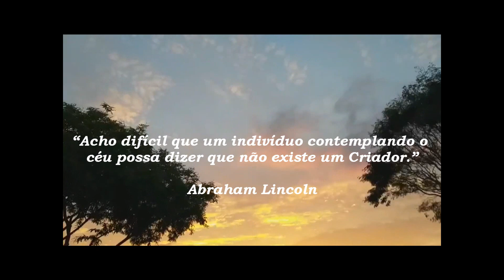"My Sunset "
Quem me acompanha sabe, eu amo pôr do sol e tenho muitos por aqui...e hoje neste vídeo, eu reuni 3 diferentes pores de sol(da janela de meu apartamento) com a fantástica música de Evanthia  Reboutsika  que eu gosto muito.
Boa escuta e apreciem com alegrias.
Ευχαριστώ!
Cida♥♫

Sobre Evanthia Reboutsika:
Evanthia Reboutsika é compositora musical e nasceu o 6 de novembro de 1958 em  Kato Ahaia,  na Grécia.

Reboutsika cresceu em Kato Achaia, perto de Patras,na Grécia .
Aos 6 anos começou a ter aulas de violino na Escola de Música de Patras ( Ωδείο Πατρών ). A partir de 1970, Reboutsika viveu em Atenas , onde continuou as suas aulas de violino, primeiro no Conservatório de Atenas ( Ωδείο Αθηνών ) e depois no Conservatório Grego ( Ελληνικό Ωδείο ).  Com os três irmãos, que também tocam instrumentos, formou mais tarde um quarteto musical, composto por violino , piano , violoncelo e viola , que percorreu a Grécia e o estrangeiro.
 O programa incluiu música clássica, bem como música grega conhecida de Manos Chatzidakis e Mikis Theodorakis .
 Reboutsika completou sua formação musical em Paris, na École Normale de Musique, privada e reconhecida pelo Estado .
Reboutsika é casada com o compositor Panagiotis Kalantzopoulos e tem dois filhos.

Carreira
Depois de 1979, Reboutsika colaborou várias vezes com a orquestra sinfônica da terceira estação de televisão estatal grega ERT 3 e com a orquestra moderna da estação de televisão ERT ( Σύγχρονη Ορχήστρα της ΕΡΤ ). Ela também participou de uma série de apresentações de Axion Esti ( Αξιον Εστί ) com Mikis Theodorakis. Nos anos 90 ela mesma começou a compor músicas.
 Ela escreveu músicas para cantores gregos conhecidos, músicas para filmes gregos e turcos e músicas para peças de teatro.
Seu estilo musical combina dois tipos de música grega, Entechno Tragoudi ( έντεχνο τραγούδι ) e Laiki Mousiki ( λαϊκή μουσική ). Reboutsika ganhou o primeiro prêmio no Festival de Cinema de Salónica de 2003 pela trilha sonora do filme Canela e Coentro .
A trilha sonora tornou-se disco de ouro , embora além de duas canções seja composta apenas por peças orquestrais.
 Em 2006, ela recebeu o prêmio World Soundtrack Award Discovery of the Year pela trilha sonora do filme turco My Father and My Son .

Reboutsika se apresenta regularmente com outros músicos e dá concertos por toda a Grécia.

Cida♥♫